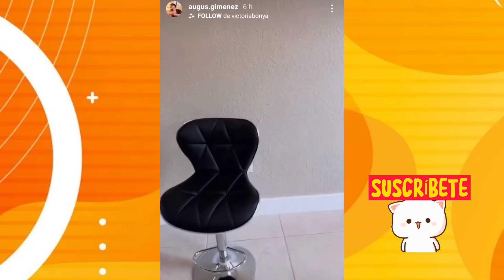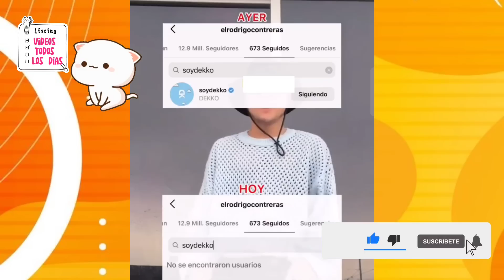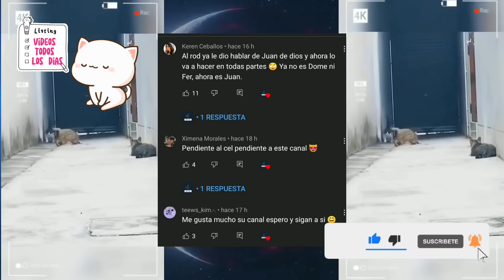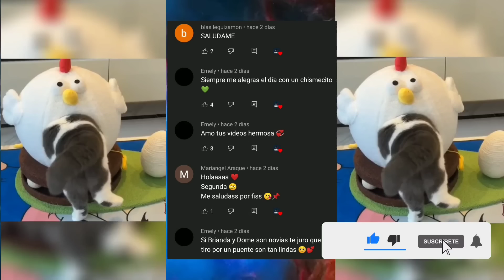domelipa dice q tiktoker le cae mal | iamferv apoya a max | kevlex se aburrio de ignaciaantonia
CAROL CASTRO SE CASARA CON CESAR PANTOJA
KUNNO HIZO LLORAR AL ROD CONTRERAS
COMPARAN LA RELACION DE IAMFERV Y MAX CON LA DE IGNACIA ANTONIA Y KEVLEX
JIMENA JIMENEZ YA TIENE NUEVO NOVIO
KEVLEX SE ABURRIO DE IGNACIA ANTONIA
IAMFERV APOYA A MAX VALENZUELA
DOMELIPA CUENTA QUE HAY UN TIK TOKER QUE LE CAE MAL

KEVLEX se burla de IAMFERV
 A IGNACIA le dicen CUERNUDA
 DOMELIPA Y IAMFERV
DOMLEIPA ENAMORADA DE STIVEX
AUGUSTO LE MANDA INDIRECTA A IAMFERV
DOMELIPA colaborara con IAMFERV y MONT PANTOJA
 A DOMELIPA le gusta el PAILITA
MAX CON LOS HIJOS DE AUGUSTO
ROD CONTRERAS CONTRA JD PANTOJA
NICOLLE RCIBE HATE
BRIANDA CONTRA SU EX
IAMFERV YA ESTA VERIFICADA
DOMELIPA dice por que termino con dEKKO
IGNACIA y KEVLEX volvieron
DOMELIPA CON VARIOS HOMBRES
IGNACIA ANTONIA NO QUIERE PERDER A KEVLEX
IAMFERV SE ESCAPA DEL ROD CONTRERAS
DOMELIPA  DE FIESTA Y CON VARIOS HOMBRES
AUGUSTO GIMENES Y NICOLLE FIGUEROA REVELAN EL SEXO DE  SU BEBE
IAMFERV LE HACE FIESTA AL MAX VALENZUELA
MAX LE REGALA ROSAS A IAMFERV
DEKKO DICE QUE DOMELIPA LE LASTIMO

IAMFERV X X X ???
EN CHILE TODOS ODI4N A IAMFERV

Más información

Canción
Know Myself
Artista
Patrick Patrikios
Álbum
Know Myself
Canción
Catch Up
Artista
Dan Lebowitz
Álbum
Catch Up